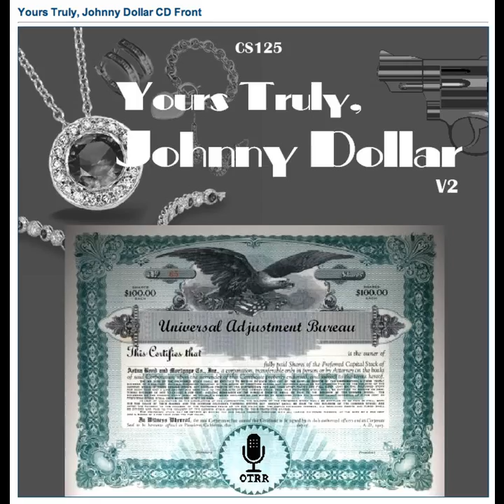Yours Truly, Johnny Dollar - 601009 707 The Recompense Matter [AFRTS]